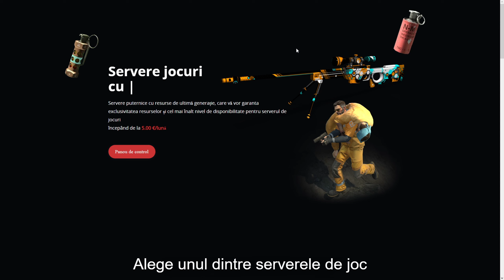FY_POOL_DAY MACEL LA PISCINA! | CS 1.6 MOD CS:GO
⛔⛔Salut! Sunt Halogen H , 19 ani si locuiesc in Constanta .
Canalul meu este bazat pe CS:GO si CS 1.6 , ocazional si alte joculete .
Daca iti place ceea ce fac nu ezita sa te abonezi si sa lasi un like 👍!⛔⛔

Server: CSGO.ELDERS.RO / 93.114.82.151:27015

Setari CS:GO
Setari Video: Mediu
Sens: 2.5
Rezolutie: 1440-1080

✅ SERVERE OFICIALE ✅
-CS 1.6 MOD CS:GO: CSGO.ELDERS.RO / 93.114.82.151:27015

🖥️ CONFIGURATIE 🖥️
Procesor:   AMD Ryzen 5 1600X
Placa video:   Gigabyte GeForce GTX 1060 Windforce 2 OC 3GB DDR5 192bit
Monitor:       LED 27 AOC C27G1 Full HD 1ms 144Hz